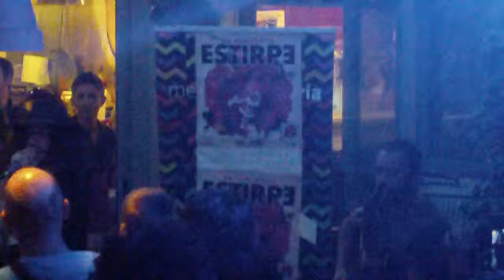Estirpe - Magnético (acústico)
Estirpe tocando Magnético en la presentación en acústico de su disco Neurasia en el Mercado Victoria (Córdoba) el 13/10/2013